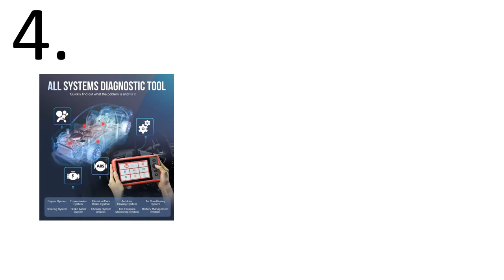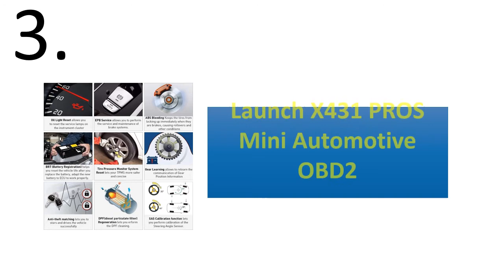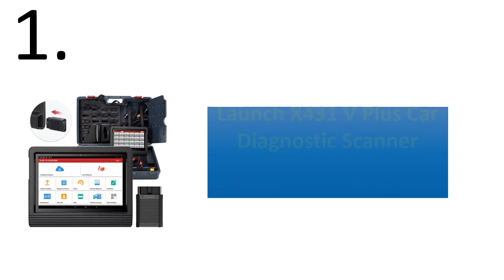5 Best LAUNCH Diagnostic Tool Review 2021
5 Best LAUNCH Diagnostic Tool Review 2021

1. Launch X431 V Plus Car Diagnostic Scanner Auto Diagnostics Tool Full System Diagnosis Scaner Automotive ECU Coding Professional

3. Launch X431 PROS Mini Automotive OBD2 Scanner Diagnostic Tool IMMO Injector ECU Coding TPMS ABS Bleeding Wifi Bluetooth Scanner

4. launch x431 crp909 x car diagnostic tool automotive scanner obd obdii auto scan tools fault code read crp909x

5. LAUNCH X431 OBD2 Code Reader CRP123E For Engine ABS SRS Gearbox system Scanner Launch OBDII diagnostic tool CRP123 E Free Update